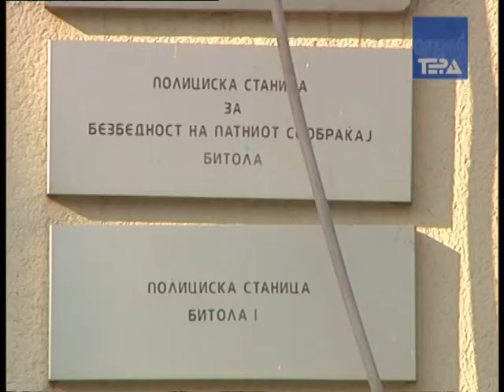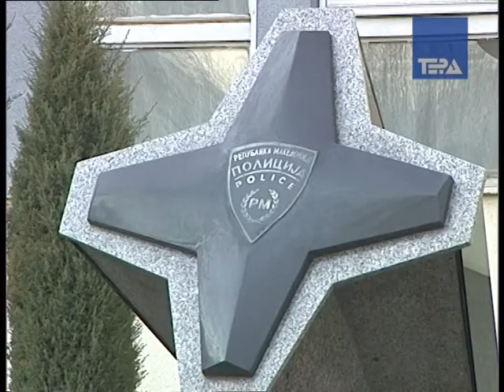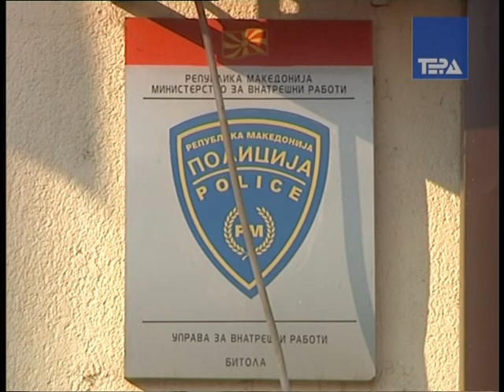Kafanska tepacka vo Kravari 25 09 2009